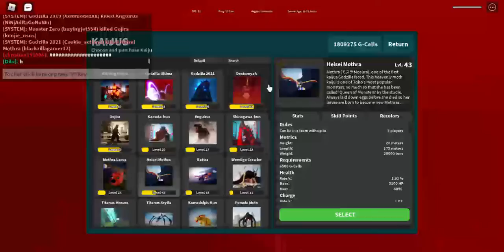what i do when not recording